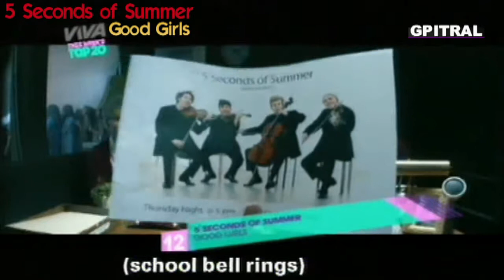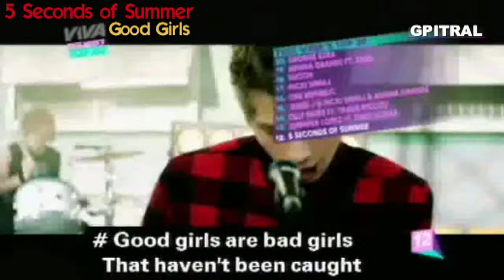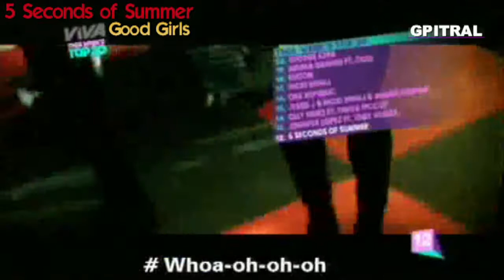32 5 Seconds of Summer – Good Girls lyrics